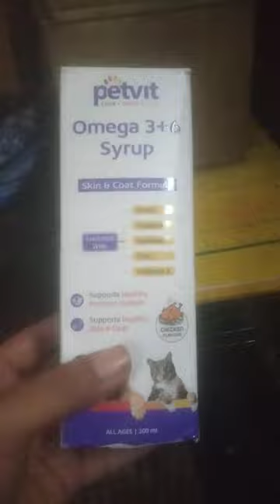PERSIAN KITTEN MAINTAINING